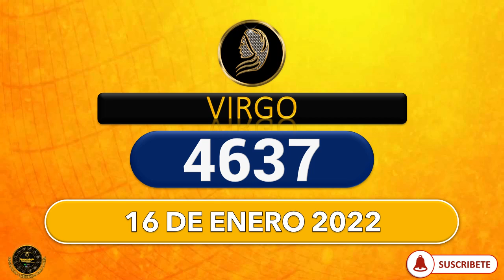NÚMERO ZODIACAL NÚMEROS DE LA SUERTE SEGÚN TU SIGNO ZODIACAL LOTERÍAS, LOTOS, CHANCES 16 enero 2022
Tarot,
esotérico,
tarot gratis,
lectura gratis,
cartas gratis,
horoscopo gratis,
numeros gratis,
aries,
tauro,
geminis,
cancer,
leo,
virgo,
libra,
escorpion,
sagitario,
capricornio,
acuario,
piscis,
predicciones,
vidente,
adivinacion,
horoscopo de hoy,
pale,
loteria
numerosGanar
LOTERIA
PREDICE
HOROSCOPO
NUMEROLOGIA
TAROT
LOTEKA
NEW YORK

Numerología Colombia.